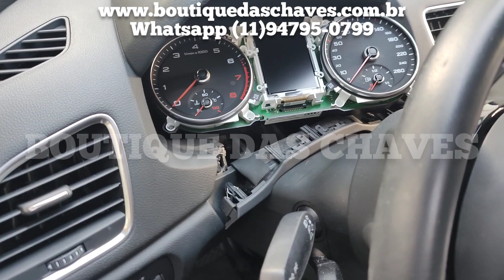Chave codificada Audi Q3 ! Cópia de chave Audi Q3 e na Boutique das Chaves ! Chave Audi A3 Q3 A4 ...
Cópia de chave Audi Q3 .
Chave codificada Audi Q3 e na Boutique das Chaves ! Na Boutique das Chaves copiamos e codificamos chaves para linha Audi ! chave para Audi A3 , copia de chave Audi Q5 , chave codificada Audi A4 !
Nosso cliente perdeu todas as chaves para sua Audi Q3 e veio para a Boutique das Chaves ! pronto serviço finalizado com sucesso !